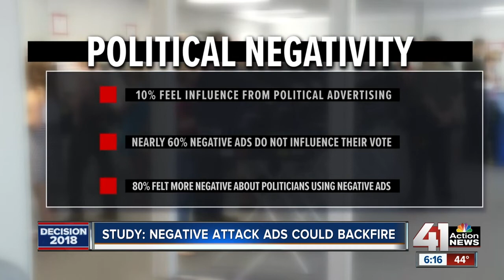Do negative political ads work?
Are you tired of all the negative political ads on television?  A new study says a majority of people are not swayed.